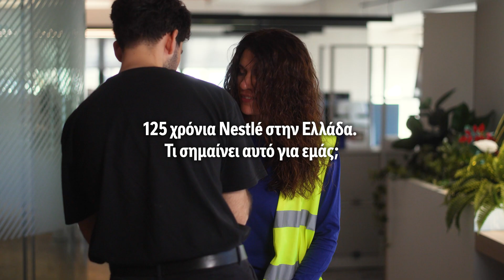Nestlé 125 χρόνια στην Ελλάδα | Nestlé Greece